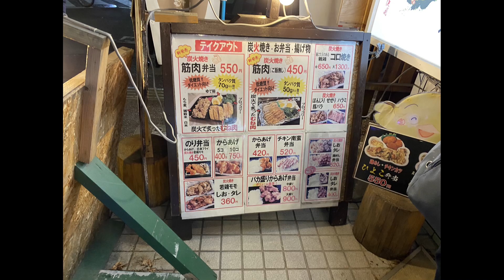DYA717 Japan Day 9 Air & Sea Okinawa Fukuoka Tour Jan 21, 2023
6:30 a.m. breakfast at Hotel JAL City Fukuoka Tenjin.  I walked up and down the street in front of our hotel.  Nice busy street;  hotel is in great location;  coupla markets;  7-Eleven towards the left;  Lawson’s to our right.  AKASAKA subway station is just a dozen steps to the right of the hotel entrance.
Today was a free day.  Derrick volunteered his “free day” to lead folks interested in BURA-BURA in the Tenjin Chikagai, the largest underground shopping center in Kyushu stretching about 590 meters (approx. 0.4 miles).  It runs north to south in the central part of Fukuoka where we are.  From Hotel JAL City Fukuoka Tenjin, we walked left from our hotel entrance.  Then when we reached the Tenjin subway station, the group broke up into groups of family or travel friends, each going their own way exploring the underground shopping area.  There are “avenues” crossing each other just like on the streets above.  Easy to get lost.
I ended with a group of just 3 guys and first thing, we saw the poster for the PARCO dept. store which showed the various restaurants  We looked at a  restaurant on the 6th floor of the PARCO department store.  We found that they served beer so we rested our feet and had a beer.  Then went to the basement of the PARCO store to the Tenjin station, paid 210-yen ($1.63-US @ today’s rate of $129US/yen) to get a ticket and a short ride to AKASAKA which was one station away.  Got out of the station, went to Lawson’s, bought snacks and refreshments for “lunch”.  Then ate our “lunch” back in the hotel.
At 6 p.m., 8 of us went walking around the hotel couldn’t find a place and us old guys were tired so 3 of us went into this chicken/ramen place only ½-block down the street from our hotel.  The other 5 folks went BURA-BURA some more – don’t know what they ate.